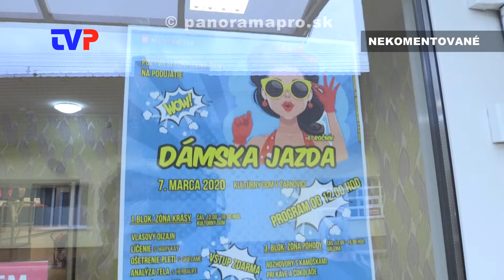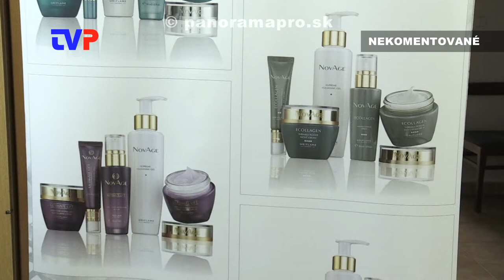Dámska jazda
7. marca 2020 ešte OKMaŠ v Žarnovici stihli zorganizovať tradičnú akciu pre ženy.